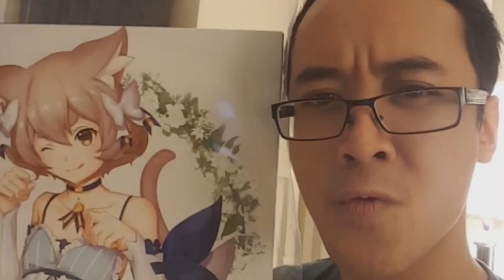Welcome to my channel.